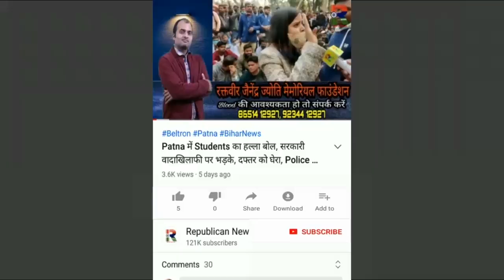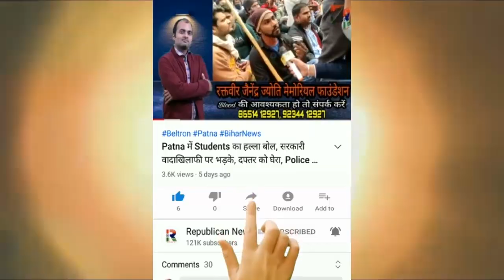हेलो DM साहब, Chirag Paswan बोल रहा हूं..इनको मुआवजा दीजिएगा या नहीं, Nitish जी मानेंगे नहीं, Video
हेलो डीएम साहब, चिराग पासवान बोल रहा हूं. इनको मुआवजा दीजिएगा या नहीं ? नीतीश जी तो गलती मानेंगे नहीं। जहरीली शराब के पीड़ितों से मिले चिराग तो क्या हुआ? देखिए वीडियो।